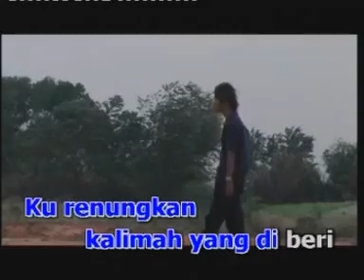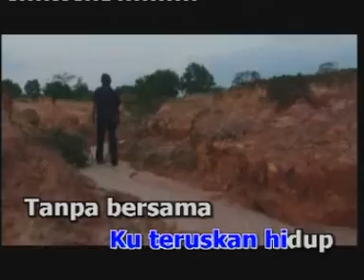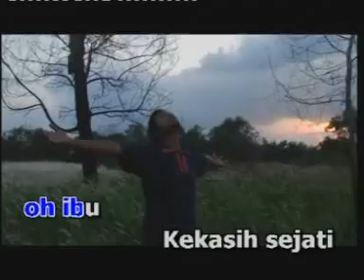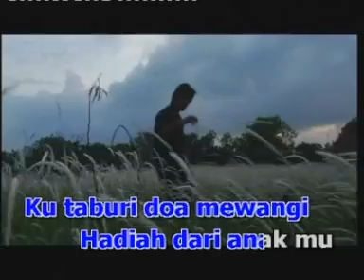Exists Untukmu Ibu 2